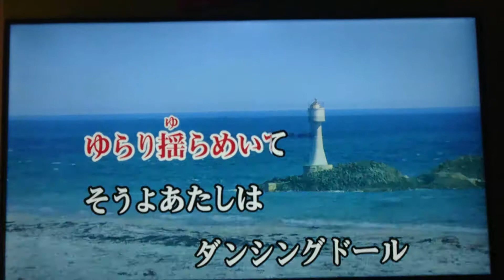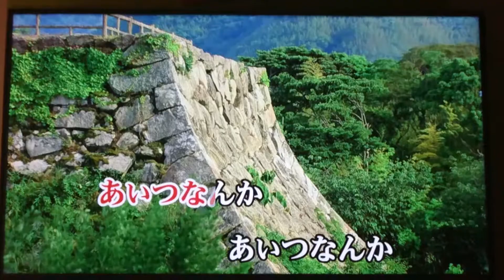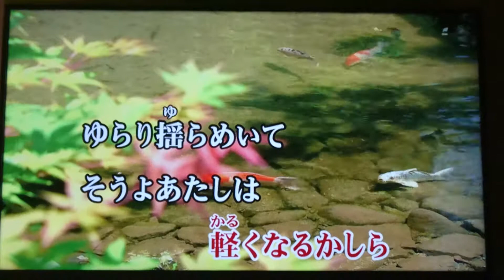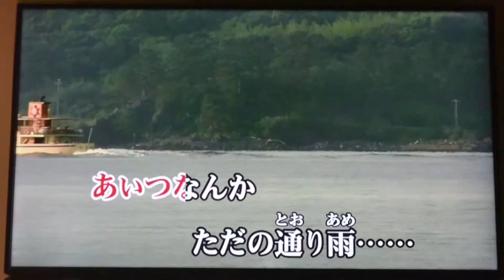『メモリーグラス』堀江淳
背景は高木豊の地元“山口県”
高木豊が大洋入りしました頃この曲がリリース
高木豊本人は堀江淳ご本人と違って
水割りは得意だったかもしれませんし、
特に“スーパーカートリオ”の頃
高木豊が「水割りを飲む」姿が似合っていました😃♪
でも今は堀江淳と同じ
“焼酎のお湯割り”を中心にしています😉♪